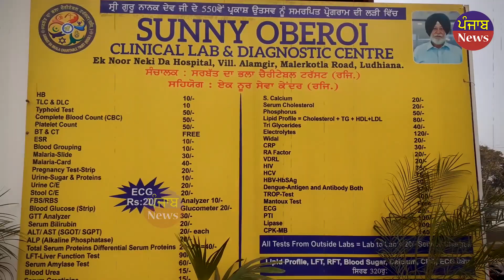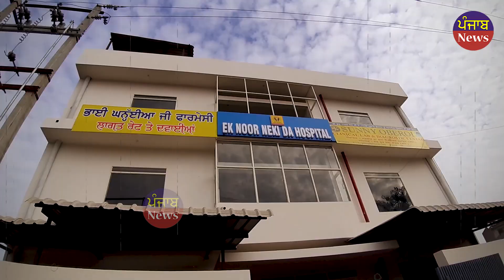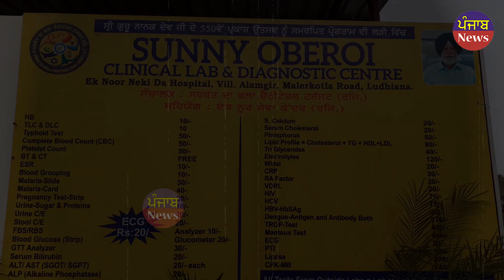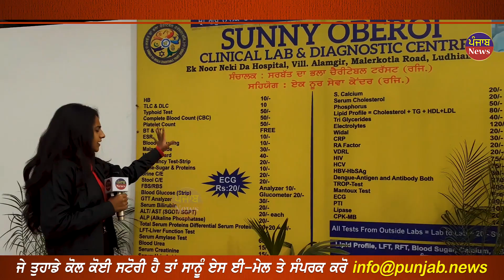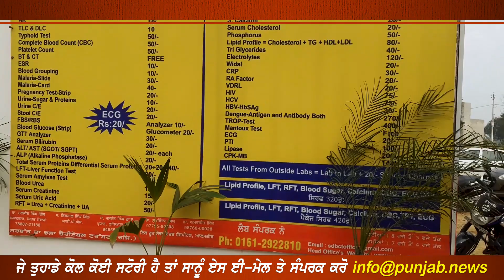ਪੰਜਾਬ 'ਚ ਪਹਿਲਾ ਗਰੀਬਾਂ ਦਾ ਹਸਪਤਾਲ !! | 10ਰੁ 'ਚ ਕੀਤੇ ਜਾਂਦੇ Test !! ਜ਼ਰੂਰ ਗਰੀਬਾਂ ਤੱਕ ਪਹੁੰਚਾਓ ਇਹ Video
ਪੰਜਾਬ 'ਚ ਪਹਿਲਾ ਗਰੀਬਾਂ ਦਾ ਹਸਪਤਾਲ !! | 10ਰੁ 'ਚ ਕੀਤੇ ਜਾਂਦੇ Test !! ਜ਼ਰੂਰ ਗਰੀਬਾਂ ਤੱਕ ਪਹੁੰਚਾਓ ਇਹ Video | Punjab News